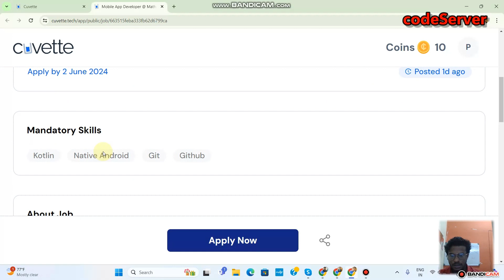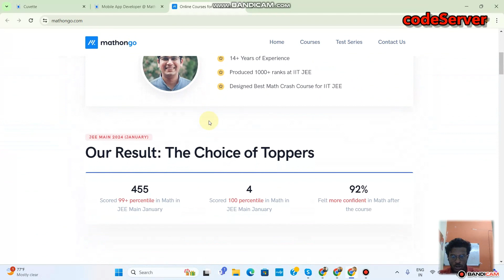Mobile App Developer Job | MathonGO | 8LPA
z🌟💼💥 Join our thrilling adventure of career opportunities at Telegram!  💹💯💻😊